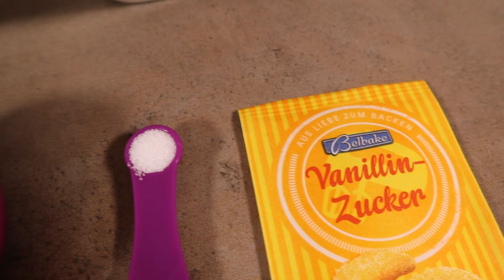творожная запеканка в духовке С МАНКОЙ И ИЗЮМОМ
Творожная запеканка в духовке получается очень нежной и вкусной, что приготовив её однажды, вам захочется готовить её снова и снова.
Список продуктов:
-сливочное масло 1 ст.л. (20 гр.)
-соль 1 щепотка.
-сахар 5 ст.л. (по вкусу)
-манка 3 ст.л.
-ванильный сахар 1 пакетик (8 гр.)
-изюм 70 гр. (по вкусу, так же можно заменить на курагу)
Чтобы творожная запеканка получилась более нежной, творожную массу нужно тщательно перетереть блендером. Перед тем как отправить запеканку в духовку, смешиваем один яичный желток и одну ст.л. молока (наносить тонким слоем).  Запекаем в духовке около 45 минут, при 180°.
СОВЕТ: после того как запеканка станет румяная, накрываем  пергаментной бумагой, что бы она не подгорела.
!!!МЫ НИКОГО НЕ УЧИМ ГОТОВИТЬ!!!, только делимся с вами рецептами, того что готовим сами.